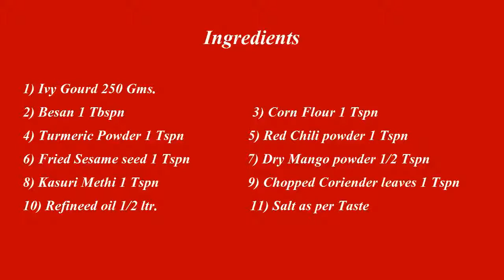Masala Ivy Gourd (Kundru) fry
Masala Ivy Gourd (Kundru) fry is a common Dish in all over india. it is very spicy and tasty to serve as side dish.it is very easy to prepare within 10 minutes before serve.